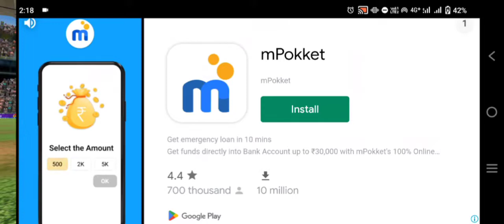India vs New zealand t20 match highlights | india vs nz match | surya kumar yadav bating